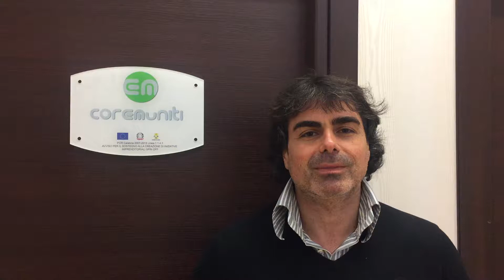Coremuniti start-up high-tech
Coremuniti start-up high-tech dell'Università della Calabria